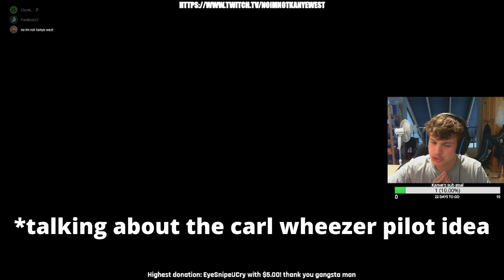random Halo tomfoolery (part 1)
just a gamer gamering while also being a gamer and playing games, aka "gamering"
other social sites where you could follow ya boy and maybe get a smooch: